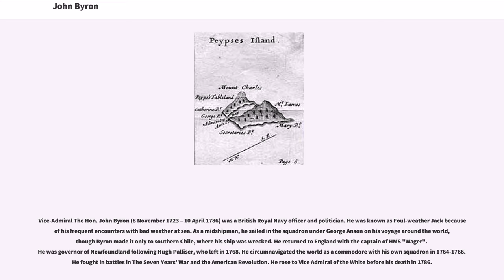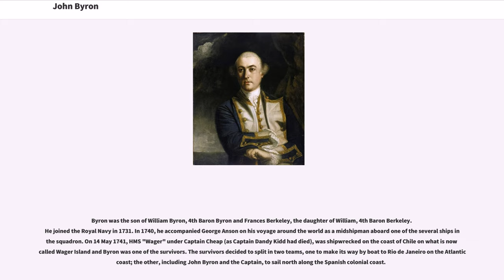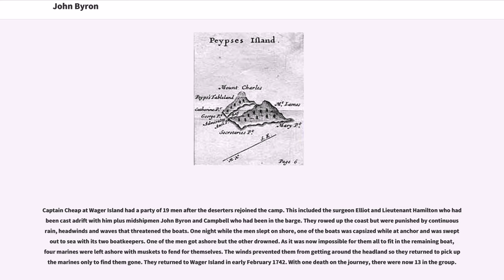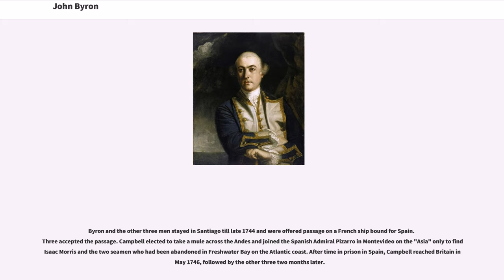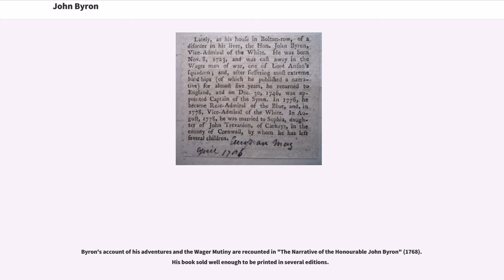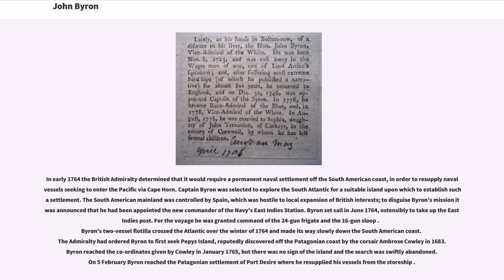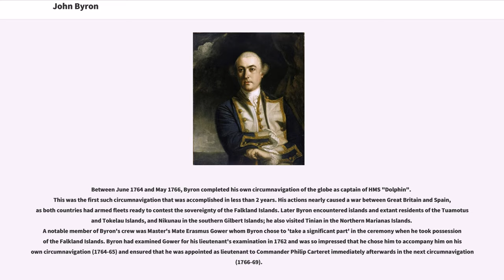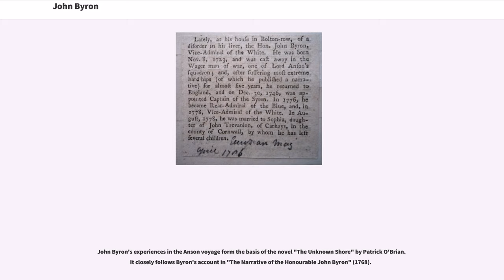John Byron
Vice-Admiral The Hon. John Byron (8 November 1723 – 10 April 1786) was a British Royal Navy officer and politician. He was known as Foul-weather Jack because of his frequent encounters with bad weather at sea. As a midshipman, he sailed in the squadron under George Anson on his voyage around the world, though Byron made it only to southern Chile, where his ship was wrecked. He returned to England with the captain of HMS "Wager". He was governor of Newfoundland following Hugh Palliser, who left in 1768. He circumnavigated the world as a commodore with his own squadron in 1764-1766. He fought in battles in The Seven Years' War and the American Revolution. He rose to Vice Admiral of the White before his death in 1786.

His grandsons include the poet George Gordon Byron and George Anson Byron, admiral and explorer, who were the 6th and 7th Baron Byron, respectively.

Byron was the son of William Byron, 4th Baron Byron and Frances Berkeley, the daughter of William, 4th Baron Berkeley. He joined the Royal Navy in 1731. In 1740, he accompanied George Anson on his voyage around the world as a midshipman aboard one of the several ships in the squadron. On 14 May 1741, HMS "Wager" under Captain Cheap (as Captain Dandy Kidd had died), was shipwrecked on the coast of Chile on what is now called Wager Island and Byron was one of the survivors. The survivors decided to split in two teams, one to make its way by boat to Rio de Janeiro on the Atlantic coast; the other, including John Byron and the Captain, to sail north along the Spanish colonial coast.

Captain Cheap at Wager Island had a party of 19 men after...